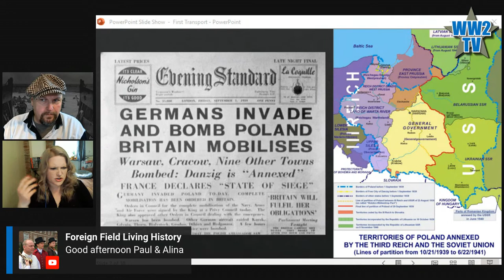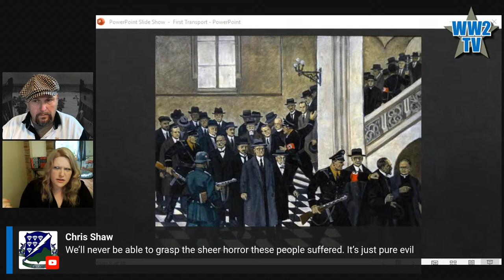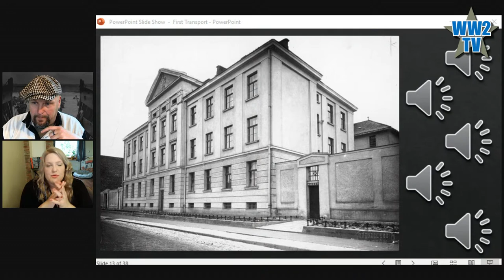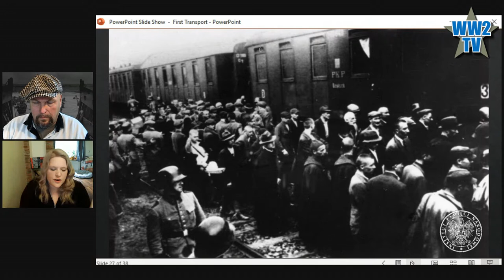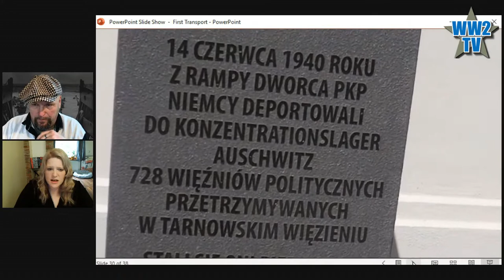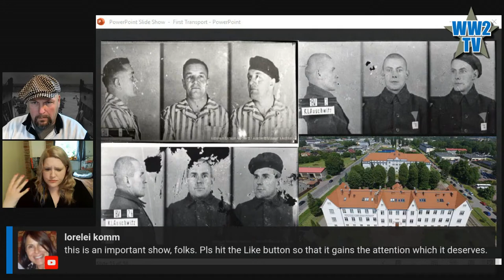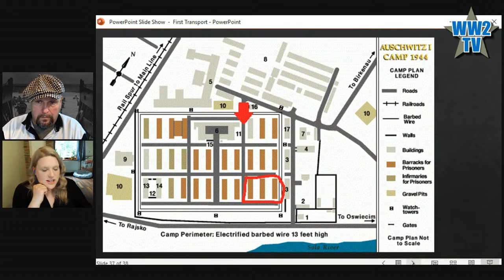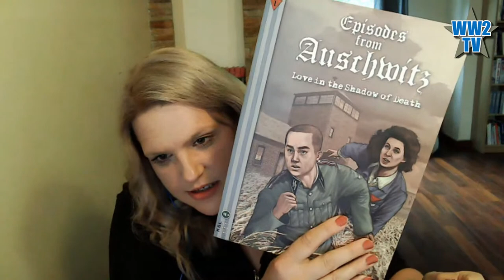Transport from Tarnów to Auschwitz - The First Mass Transport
Transport from Tarnów - The First Mass Transport to Auschwitz
Holocaust content on WW2TV

Alina Nowobilska joins us to talk about the first mass transport of prisoners by the Third Reich to the infamous Auschwitz Concentration Camp. 81 years ago this week, this transport departed from the Polish city of Tarnów.